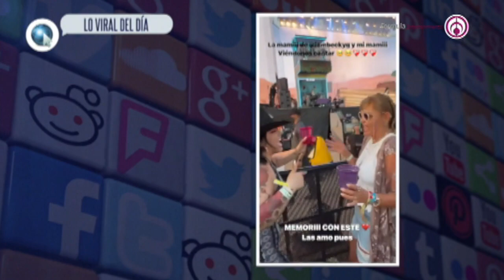¿Qué opinas? Tekashi69 regaló 1 millón de pesos a una familia mexicana de escasos recursos.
Hoy en lo viral con @javierpoza y @giomoralesh en @Radio_Formula, mira cómo Tekashi 69 regaló 1 millón de pesos a una familia mexicana de escasos recursos,  por lo que dividió opiniones entre los usuarios en redes sociales sobre su “gesto” de caridad.

104.1 de FM y 1500 de AM